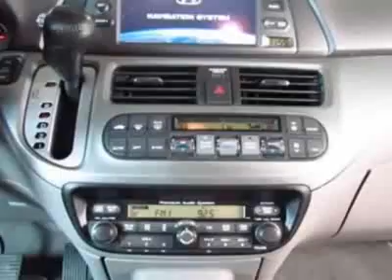2010 Honda Odyssey Touring Van - Easley, SC